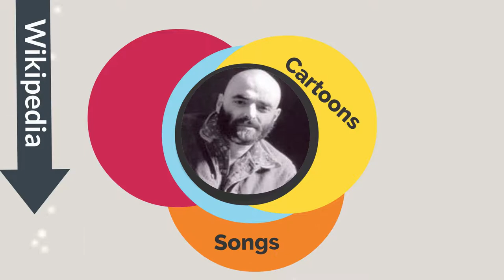The giving tree story book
This book has been described as "one of the most divisive books in children's literature"